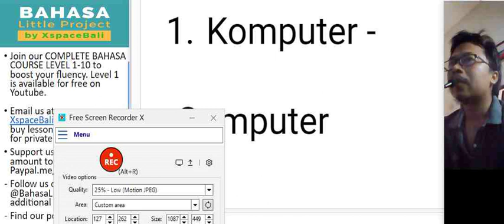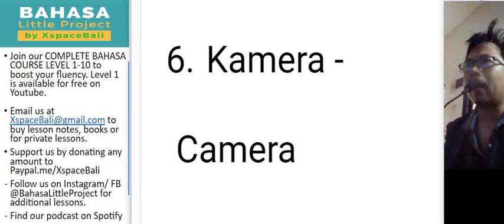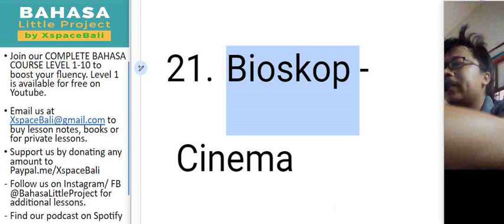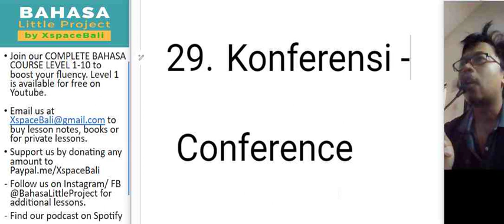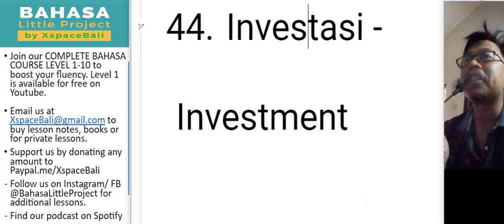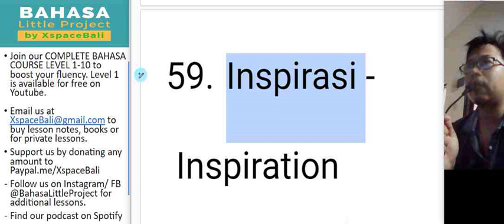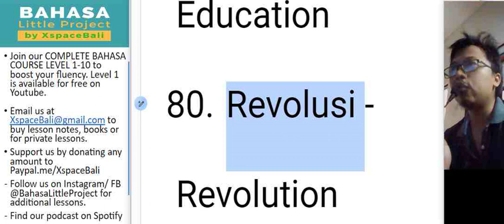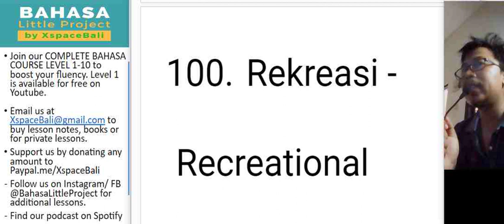Easy Bahasa Indonesia - Words Borrowed from English - Part 1